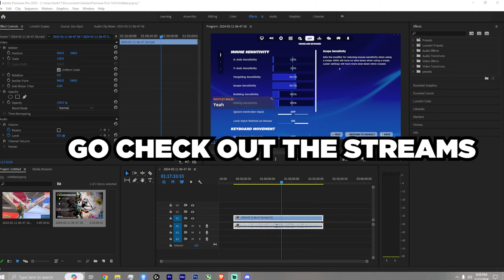So I Did A Fashion Show In Fortnite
Very Fun Game Am Entertained